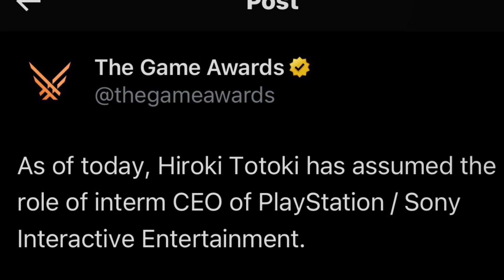Hiroki Totoki is now the Interim CEO of PlayStation Studios